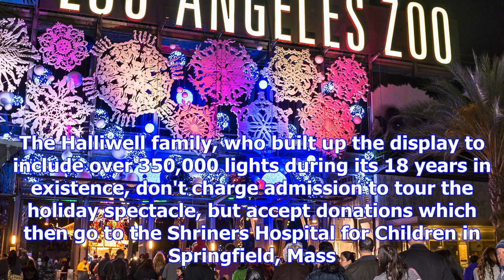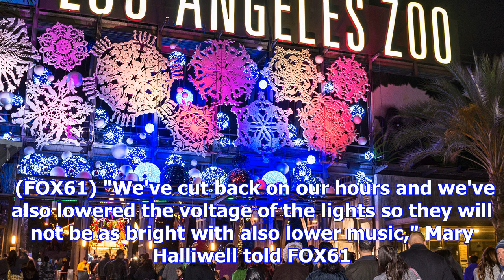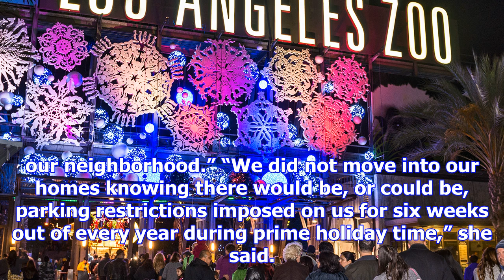Christmas lights display in connecticut sparks controversy in neighborhood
It may be the holiday season, but residents in one Connecticut neighborhood aren't feeling the festi...